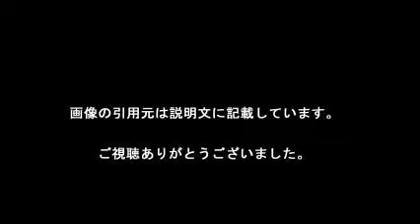イチロー バカな盗塁はしない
【引用元画像】
00:00:00.00 → ・イチロー「バカな盗塁はしない」 500盗塁成功率81％超の誇り - Twitterで ...

00:00:05.45 → ・イチローに聞く 偉業7人は万能選手「僕は全てそろっているでしょ ...

00:00:10.91 → ・ルール導入前の二塁で負傷者が…工藤監督 併殺崩しに怒「残念 ...

00:00:16.36 → ・慶大・須藤 宮台撃ち2点三塁打 3年間で1安打の男が3安打3打点 ...

00:00:21.82 → ・球児は良かったけど…甲子園先発では通算0勝5敗「一つずつ ...

00:00:27.27 → ・西武 松坂世代が3連打 渡辺→木村昇→上本でドロー持ち込んだ ...

00:00:32.73 → ・イチローの同点タイムリーが最優秀プレーに 地元テレビ局が選出 ...

00:00:38.18 → ・‹高校野球›健大高崎は“暗黙のルール” を破ったのか | THE PAGE（ザ ...

00:00:43.64 → ・(3ページ目)日本では報じられない、イチロー移籍の本当の理由とは ...

00:00:49.09 → ・中日・周平 右手骨折 前半戦微妙 谷繁監督「これからという時に ...

・2篇 イチロー CM NTT東日本 いっしょに、一生懸命に。「都市」「地域」 曲 スピッツ

・イチロー日米通算安打数！納得いかないピートローズ！通算ならフランコも凄いんじゃね！by伊集院光